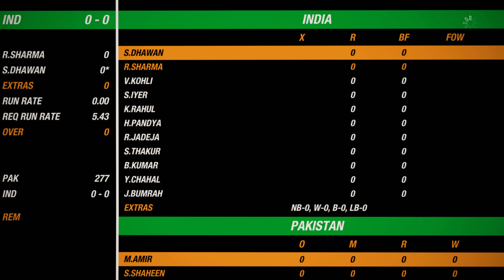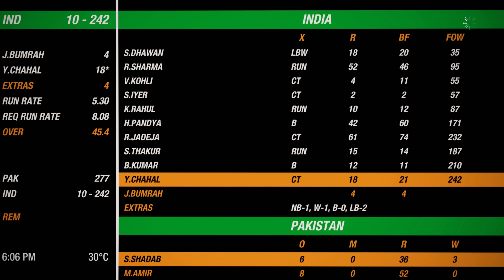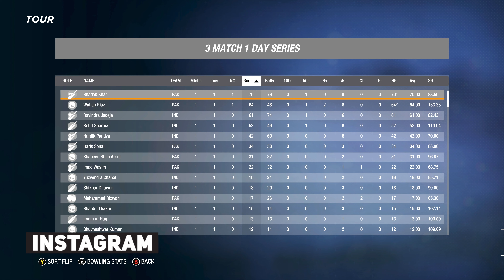India vs Pakistan - 1st ODI 2020 - Indo-Pak Peace Tour - Cricket 19 Highlights [4K]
It is time, during this independence month, August 14th being Pakistan's Independence Day and August 15th being India's Independence Day, to join hands and come together. Put aside our differences and instead embrace our similarities. Stand together, united as one peaceful people. India vs Pakistan first ODI in the 2020 Indo-Pak Peace Tour. Half the games will be played in India and half in Pakistan. Enjoy!